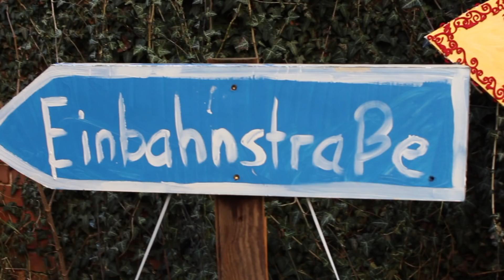Weihnachtsmarkt Kliemannsland | WuWiZaKliLa (Impressionen)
Heute gibt ein paar nette Impressionen vom Weihnachtsmarkt im Kliemannsland (WuWiZaKliLa) :)
Equipment:
Panasonic G70
12-35mm f2.8 Objektiv

Altes Equipment:
Vlog Kamera
20mm f1.7 Objektiv
25mm f1.7 Objektiv